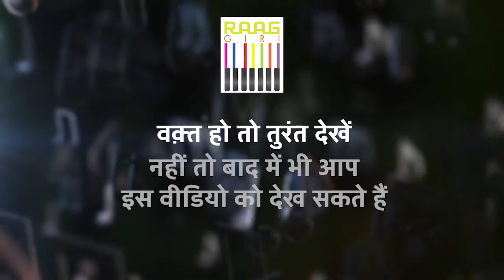Jagjit Singh को नहीं जानते थे Violinist Deepak Pandit | बेबाक अंदाज़ में सुनाया ये मज़ेदार किस्सा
Dive into the candid narrative shared by violinist Deepak Pandit, revealing a lesser-known chapter involving the legendary Jagjit Singh. Experience the delightful account delivered with unabashed flair, offering a unique perspective on their interaction. Delve into this entertaining tale that sheds light on the intriguing dynamics between two stalwarts of the music industry.